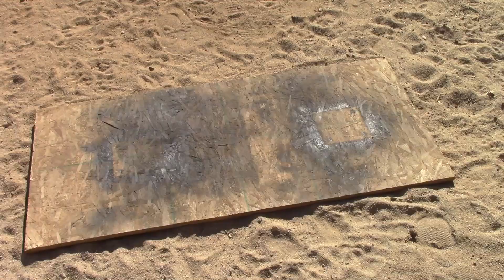Independence Day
Installing a new American Flag for Independence Day. Happy Fourth of July!